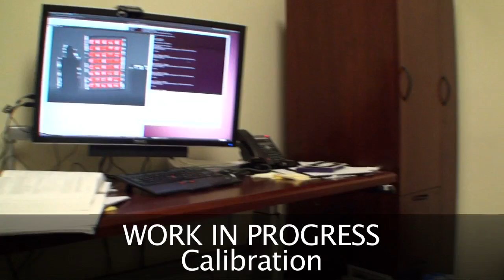ROS + Kinect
A quick update on integrating ROS and the Kinect